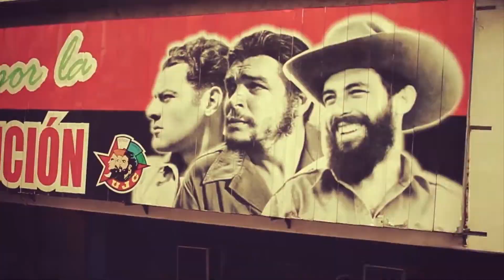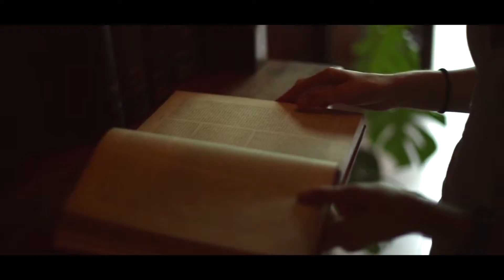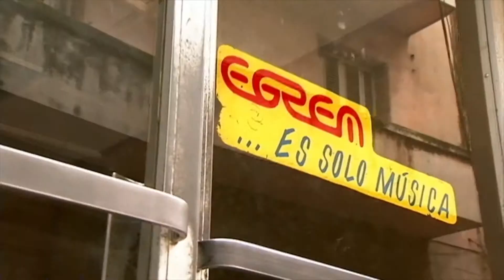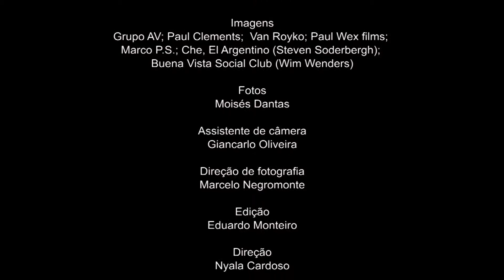TUDO AV - 10.05.2014 - CUBA